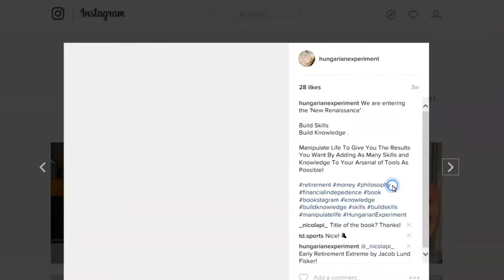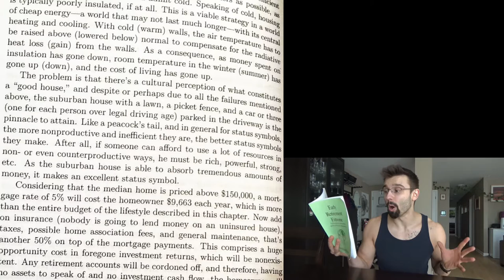RETIRE EARLY WITH THIS BOOK | Early Retirement Extreme - Jacob Lund Fisker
In this video I discuss a page from Early Retirement Extreme. I go into detail about my perspectives on Cultural Perceptions and how I believe these emotional connections we have to money (and how we spend/earn this money) leads us to contradict our morals and values in the world.